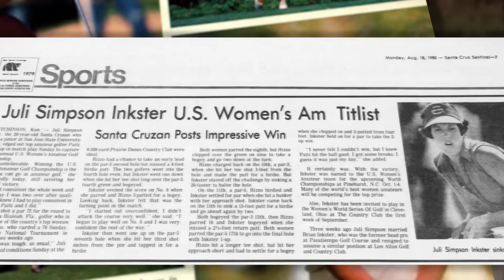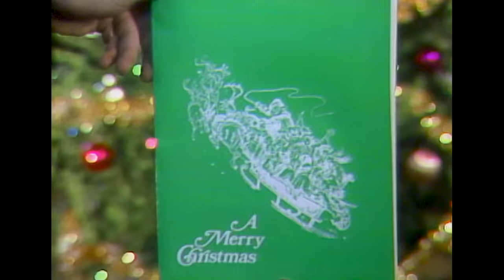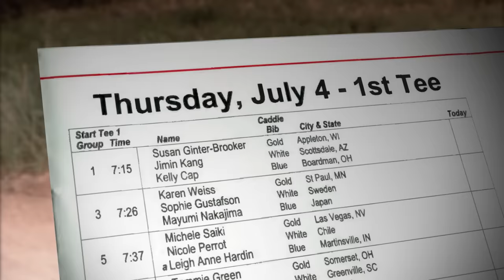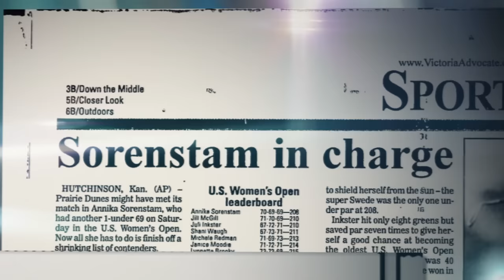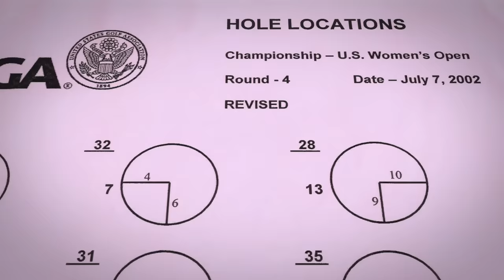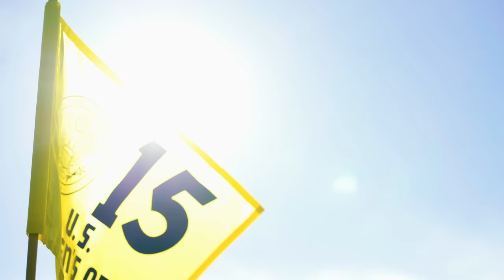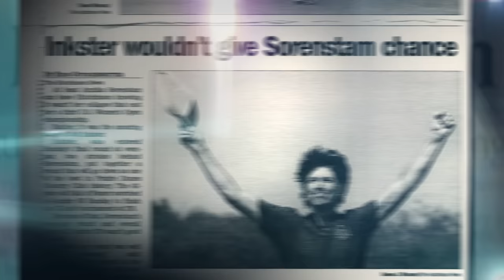My U.S. Open: Juli Inkster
Juli Inkster, celebrating the 20th anniversary of her 2002 U.S. Women's Open victory, at Prairie Dunes Country Club, in Hutchinson, Kan., recounts the second time she captured the title, cementing her place in women's golf lore.